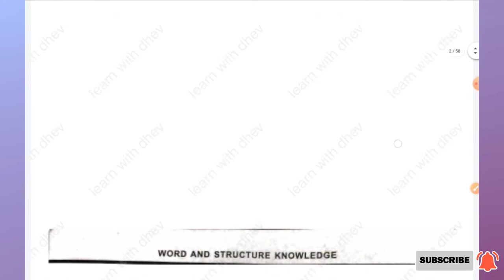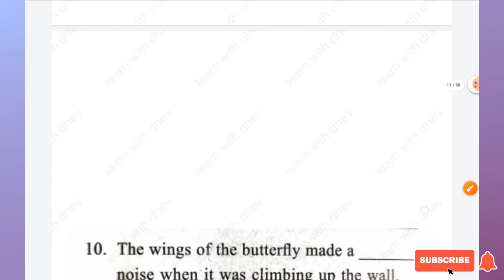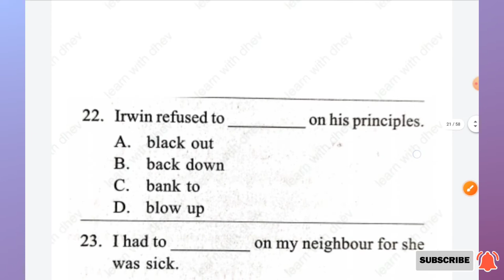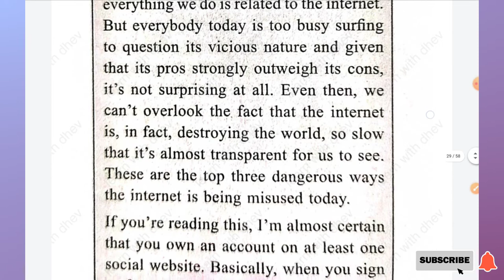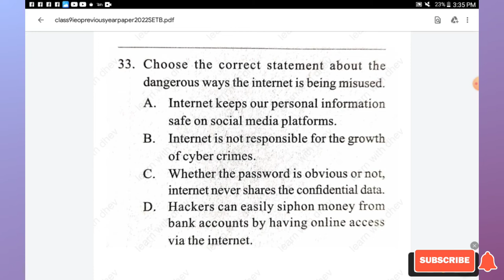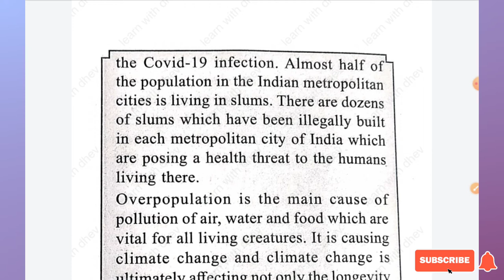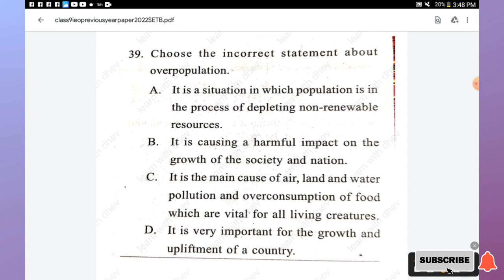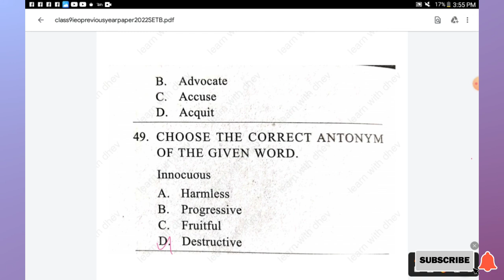class 9 ieo 2022 previous year paper set B /ieo class 9 2022 previous year paper /class 9 ieo sample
class 9 ieo previous year paper set B 2022/ieo class 9 previous year paper 2022/class 9 ieo sample